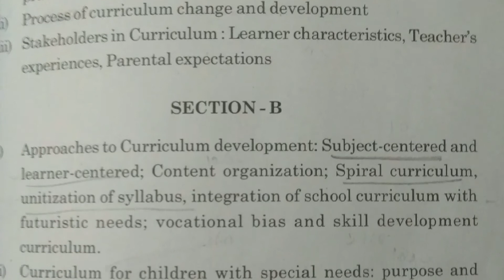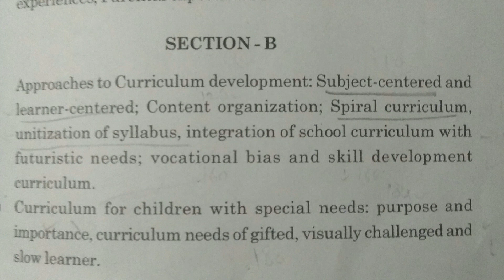Important long questions and short notes // Curriculum Development